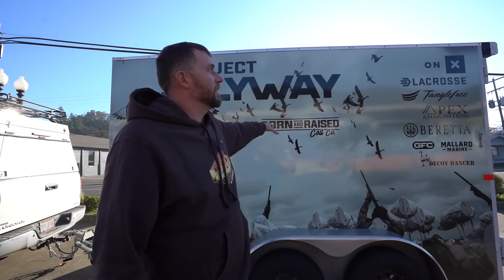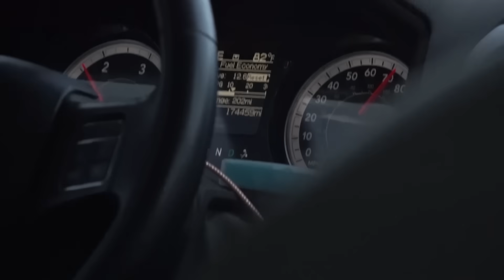BULL DOWN IN A NEW MEXICO RUT FEST (15 Yards)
Land Of The Free is Here! Steve, Trent, and Noah Head to New Mexico to meet the guys from Sig Sauer for an archery Elk hunt. They run into some heavy action on the first day!

BLACK BEAR FRIDAY | NOW - DEC. 15TH
Every $1 Spent on our website = 1 Entry to WIN a Spring Bear Hunt with us and over $10k worth of amazing gear!!

🚩 Beware of scammers in the comments! Do NOT send any info, report suspicious accounts and stay safe!

THE GEAR WE USE & TRUST.

[Born and Raised Call Co.]
Elk, Goose, Duck, and Turkey game calls, Built On Legacy.

[Meat Bags]
Anatomically designed zippered elk quarter bags, made by us, Born and Raised Outdoors.

[EXO Mountain Gear]
The best pack systems for backcountry hunting.
Check out our own signature Born and Raised 4800 Pack System

[Baker's Boots]
Trusted footwear specialists, family owned and operated in Eugene, OR. Online orders available!